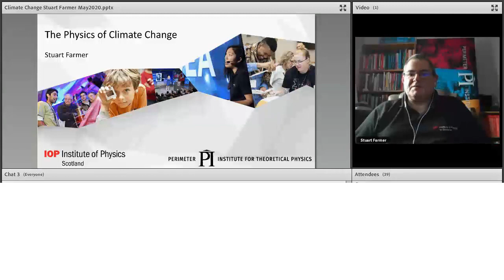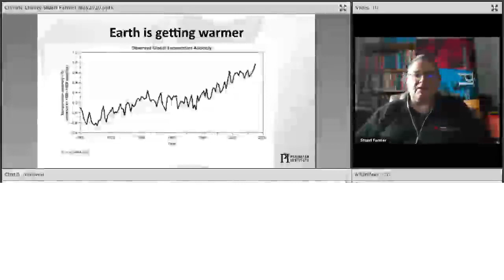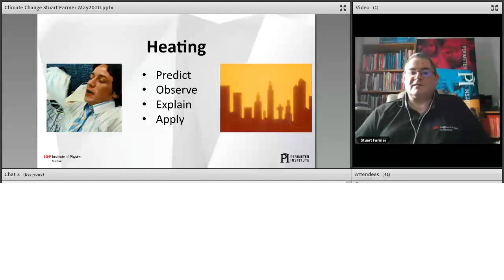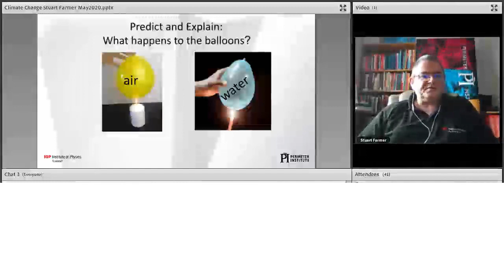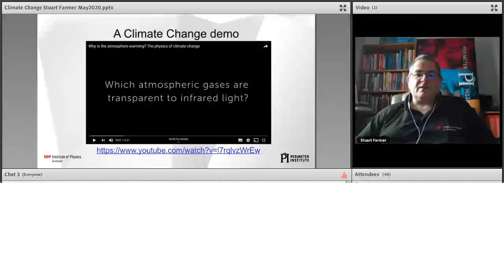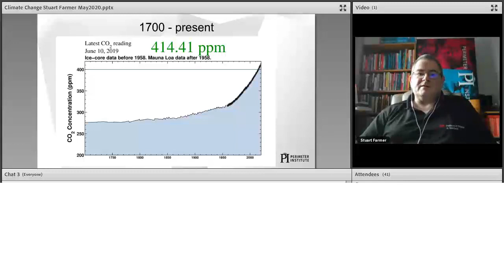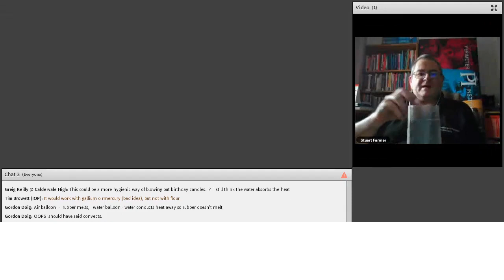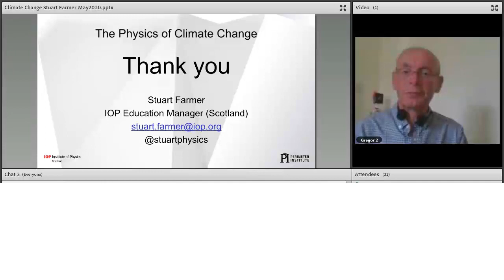The Physics of Climate Change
Stuart Farmer, IOP Scotland Education manager, takes you through the physics of climate change. Along the way, Stuart describes easy-to-do, effective practical activities. He uses materials from the Perimeter Institute.